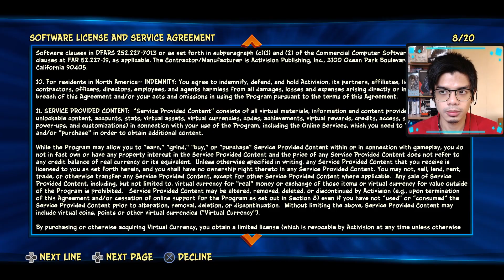Crash Bandicoot 4: It's About Time | Blind Playthrough PART 1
Spoiler warning for those looking forward to experience the game by themselves. (Spoiler-free thumbnail for this series too! Levels covered will be placed further below)

Join me as I go through the game for the first time! I'll be doing the gems and relics on separate videos. What I'll be doing here for the most part is just finish the levels, try to get as many crates as possible, and study the bonus levels so that it will be easier for me to complete it next time.

Levels covered:
1. Rude Awakening
2. N. Sanity Peak
3. A Real Grind

Played CTRNF? See links below for guides, time trial, and gameplay stuff.

Thank you to the ff. channel members for their support!:
Angel Acosta
IanRB26
Faizal Hilmy
SuperVada
Carlos Raygoza
Valentina
Izanagii